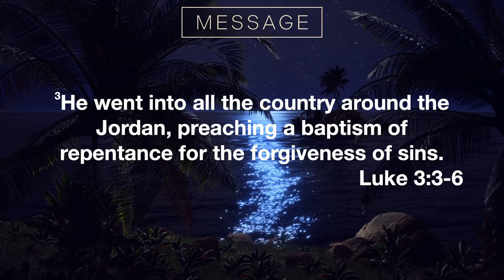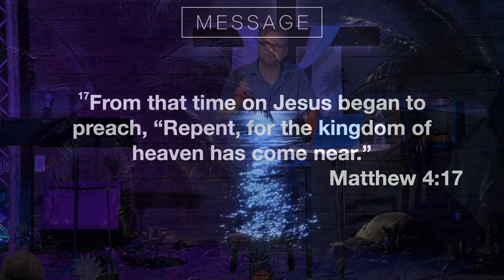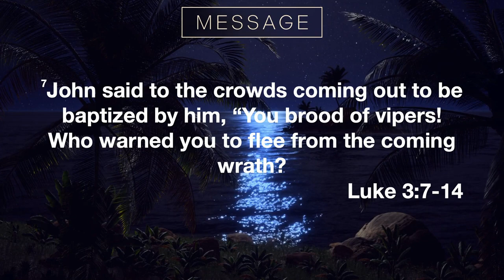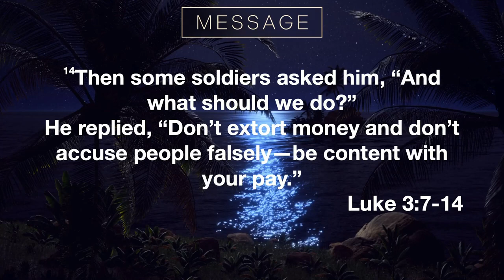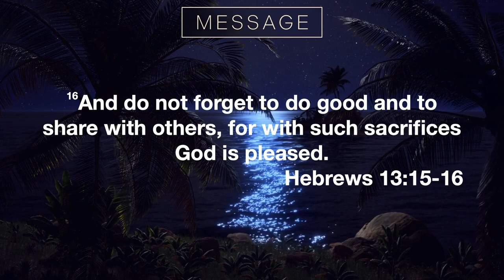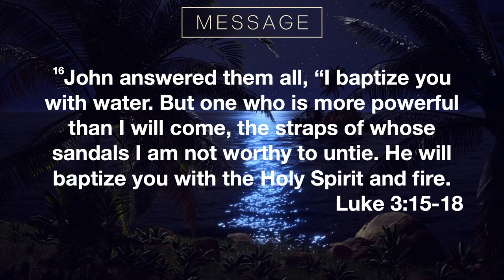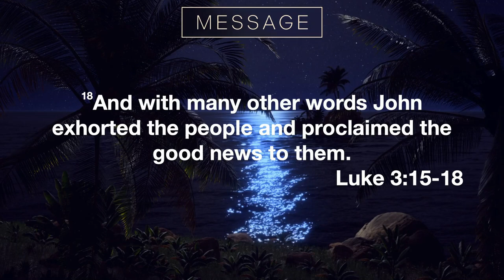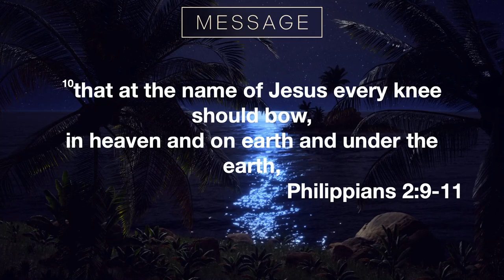Preparing the Way - Dr Luke's Prescription - Week 1 - 1 September 2024